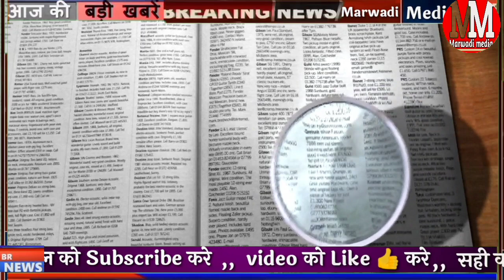राजस्थान इन किसानों को मिलेंगे 10 हजार रुपे जाने क्या है सरकार का प्लान! उष्ट्र सरक्षण योजना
Rajasthan Ushtr Sanrakshan Yojana 2022

राजस्थान सरकार ऊंटों की संख्या घटती संख्या को देखते हुए बड़ा फैसला लिया है अब ऊंट पालन वाले किसानों को सरकार सहायता राशि देगी मादा ऊंट के बच्चे के जन्म लेते समय₹5000 की किस्त किसान को मिलेगी और बच्चा 1 साल का होने पर दूसरी 5 हजार की किस्त किसान के खाते में डाली जाएगी

जानिए क्या है उष्ट्र संरक्षण योजना राजस्थान इस योजना का फॉर्म कैसे भरें इस योजना के तहत सरकार किसानों की मदद कैसे करेगी

राजस्थान ऊंट राज्य का राष्ट्रीय पशु है अब सरकार ऊंट पालने वाले किसानों को सहायता राशि प्रदान करने के लिए उष्ट्र संरक्षण योजना लाई है जानिए उष्ट्र संरक्षण योजना के बारे में सब कुछ

Rajasthan Sarkari Yojana 2022 pashupalan Yojana 2022 Rajasthan government